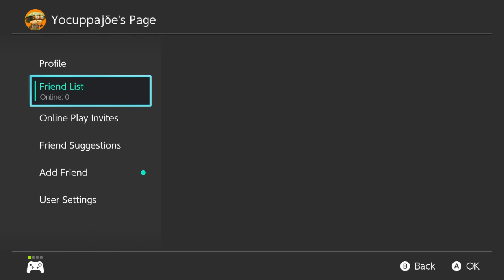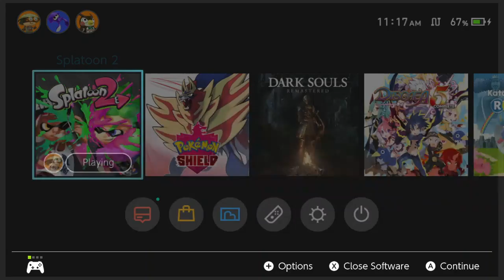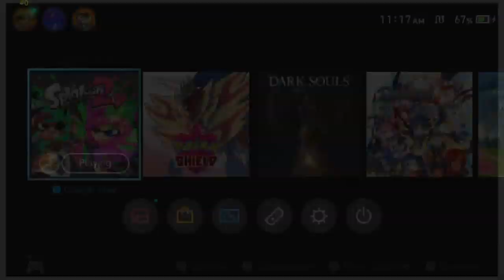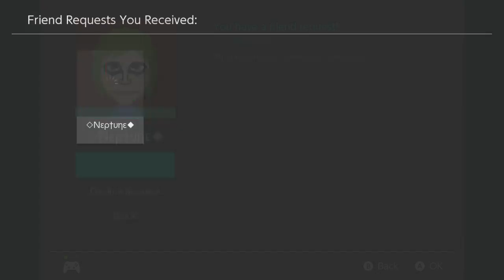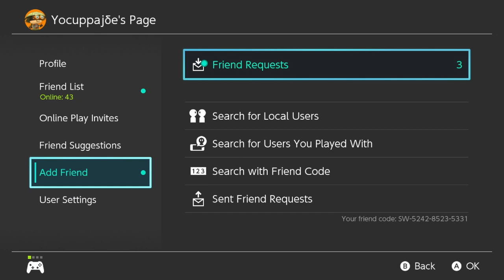Splatoon 2 - Splaturday Morning with Joe